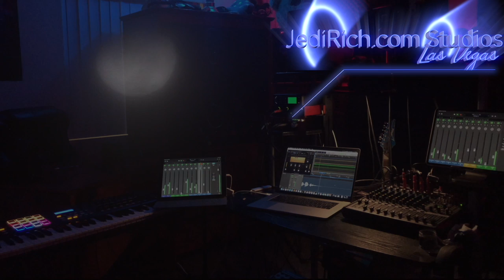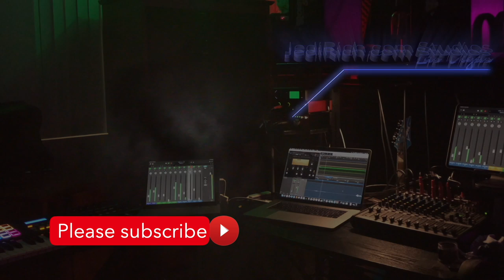Panama Canal Getting Busier Each Day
As the World shut down, the Panama Canal remained open because shipping is essential for the World.  However, they did not allow anyone to get off the boats until recently. As the rest of the World reopens, Panama is slowly but surely reopening each day.